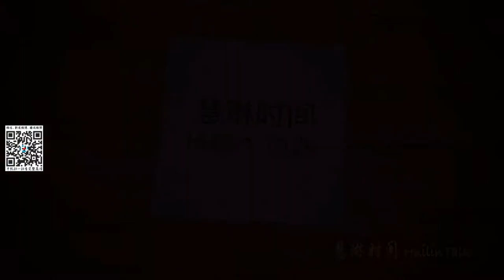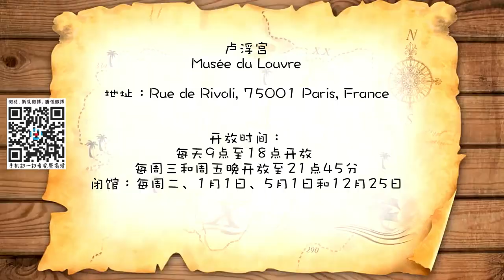【慧琳时间】第128集 卢浮宫24·玻璃金字塔Le Pyramid du Louvre 卢浮宫讲解预约中​LouvreEnglishDocent